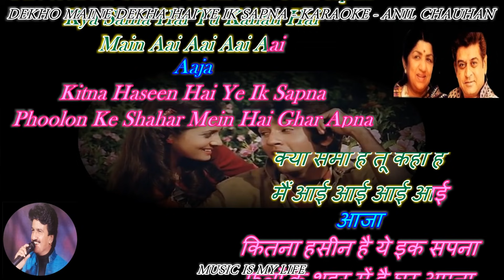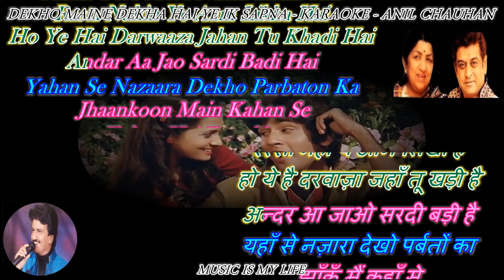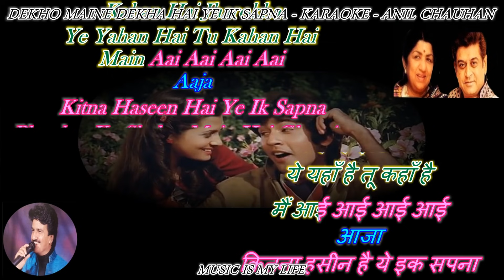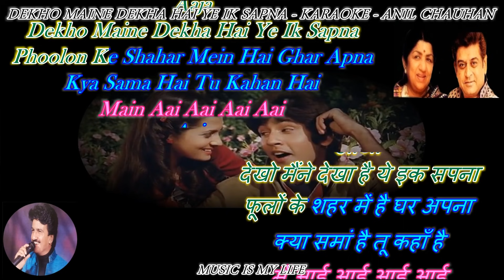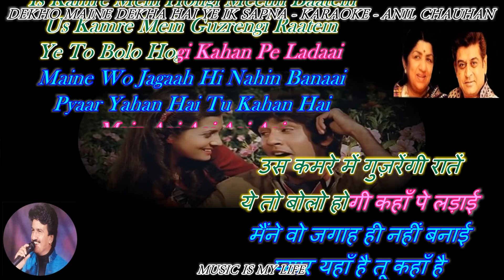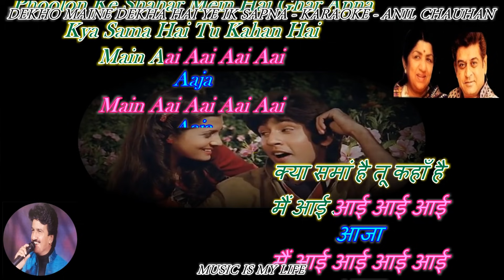Dekho Maine Dekha Hai Ye Ik Sapna-Full Song karaoke-Scrolling Lyrics Eng. & हिंदी